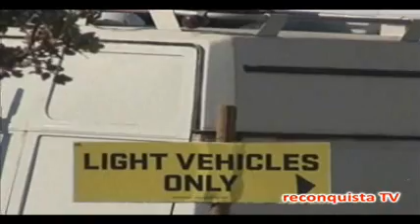Boom recebe 50 mil pessoas no primeiro dia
Cerca de 50 mil pessoas entraram quarta-feira, até ao final da tarde, no recinto do Festival Boom, na Herdade do Lombardo, em Idanha-a-Nova, que tem um plano operacional próprio.

Os participantes no evento enfrentaram uma fila com cerca de cinco quilómetros, mas sem grandes paragens, uma vez que, pela primeira vez um festival de ar livre, com grande concentração de pessoas, tem um plano operacional próprio.